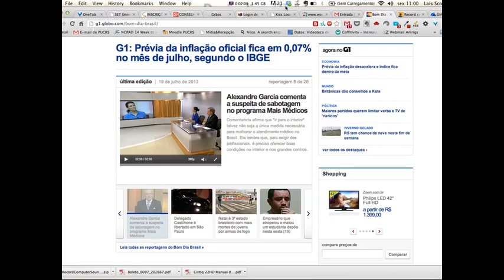Alexandre Garcia comenta o programa Mais Médicos no Bom Dia Brasil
Bom Dia Brasil, sexta-feira, 19 de julho de 2013.